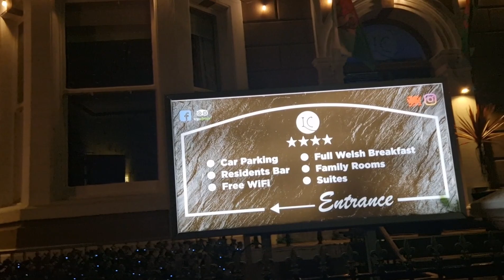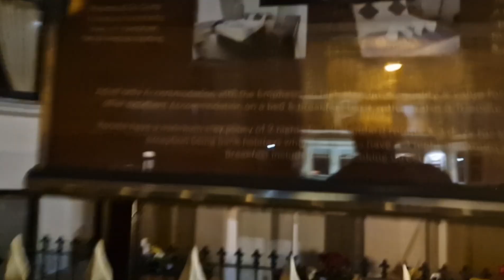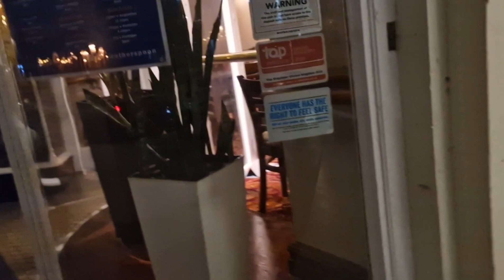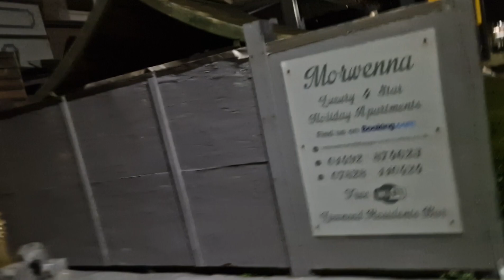late night walk in Llandudno - can I get a drink? did I end up in a red light district????